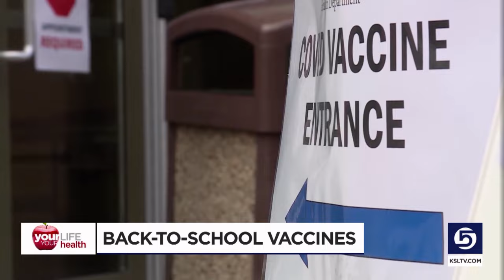Add routine vaccines to your child's back-to-school checklist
After a summer of fun, it's time to return to the classroom. But back to school means back to germs.